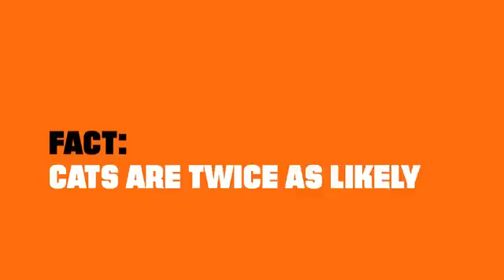catmageddon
TRUTH's non smoking "catmageddon" video!